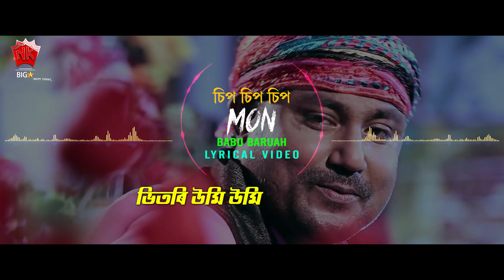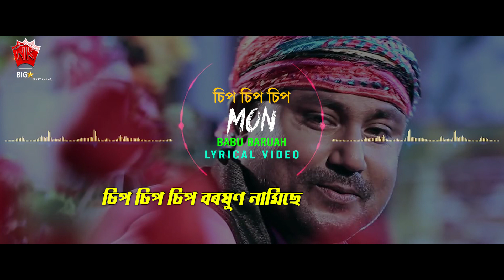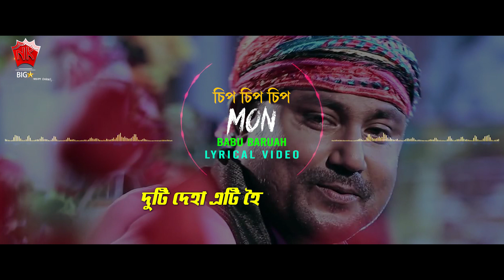SIP SIP | MON | BABU BARUAH | ASSAMESE LYRICAL VIDEO SONG | NK PRODUCTION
♫ Song :  SIP SIP
♫ Album : MON
♫ Singer :  BABU BARUAH
♫ Label : N.K. Production
♫ Category : Album
♫ Sub Category : Romantic Song
♫ Langauge : Assamese